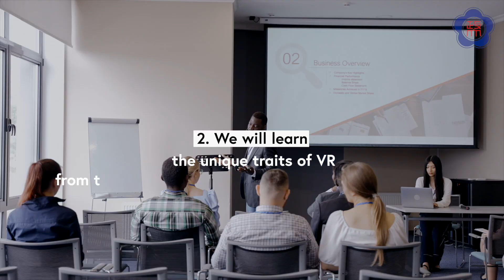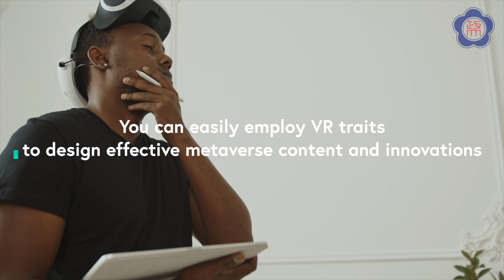112-1 - 磨課師課程 - Virtual Reality and the Metaverse虛擬實境與元宇宙 林日璇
This course will talk about the seminal traits of virtual reality and its applications in different areas such as in medical-bio industry, in marketing, and in innovation industry. This course will also cover the concept and current development of metaverse.